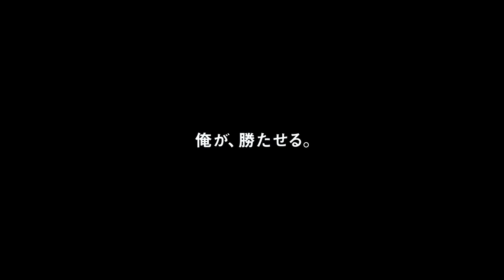PROTECT THIS HOUSE -俺が勝たせる- | UNDER ARMOUR​（FULL）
「PROTECT THIS HOUSE -俺が勝たせる-」​

チームは永遠じゃない。​
1秒でも長くともに夢見るために。​
完璧に準備しろ。出し尽くせ。​
レギュラーだろうが控えだろうが関係ない。​
勝利の鍵はいつだって自分だ。​